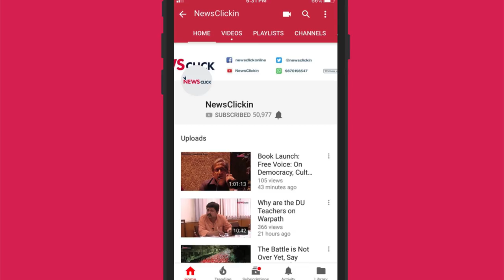Educational Institutions Need to be Protected: Manoj Jha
Manoj Jha speaks on the issues plaguing higher education in the country under the current political regime. He highlights how there has been a continuous spate of attacks on higher education and social justice since 2015-16 and that JNU was one of the first to dare question these policies. He talks about the implications of the HECI bill and compares it to the bullet train. He further talks about the attempt to bulldoze social justice measures, undermining the constitutional provisions, in DU MPhil/ PhD entrances. He focuses on the need to come together and build a solidarity to protect our educational institutions.